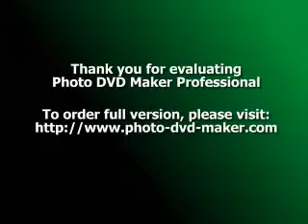Healthy Early Pregnancy - Tips and Secrets to Getting Your Pregnancy Off to a Good Start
If you are pregnant and focused on being healthy, early pregnancy is the time to start and is the most critical period in your baby's development. This is when the developing baby divides from just two cells into a viable human being. Any upset at this stage could lead to birth defects and improper development.

You want to start your pregnancy with a healthy diet and a moderate exercise program to keep you feeling your best and to give your baby the best possible start. A healthy diet consists of unprocessed foods that can be purchased in their original state. Frozen foods that are pre-prepared are not always the healthiest foods as they are usually high in fat, sugar or salt.

If you smoke, you need to quit smoking immediately. Every puff you take is sharing toxic chemicals with your baby that could not only lower his or her birth weight, but could also increase the chance of sudden infant death syndrome shortly after birth. If you are unable to quit on your own, seek the advice of your doctor so that you can begin taking appropriate steps to quit as soon as possible.

Another part of a healthy early pregnancy is to take care of your emotional state of mind. This is a very exciting time but can also be filled with stress or unnecessary worry. Between the unsolicited advice given by friends and family, and your own worry over the health of your baby, you may find yourself in a constant state of anxiety. This is unhealthy and can cause you to lose precious sleep that every expectant mom needs. If your doctor tells you are doing the right thing, then relax and pamper yourself a bit. Don't worry about the house being perfect or what anyone else thinks. You come first right now because you are the one carrying the baby.

An adequate amount of sleep is an absolute must. Most women find that they are much more fatigued even in early pregnancy. This fatigue will only get worse as you grown around the middle. If you need to take short naps to give yourself a boost, then you need to do that. Being exhausted isn't good for your or the baby and being well rested is essential to staying on an emotional even keel.

Unless you have a high-risk pregnancy that precludes you from exercising, you should engage in some activity to keep your muscles toned and your mind sharp. Exercise has many benefits and working out while pregnant is no exception. If you have always worked out, then you can probably continue while stepping it down as your pregnancy progresses. If you haven't had a workout routine before your pregnancy, you'll want to start at a moderate pace.

When you first find out you're pregnant, you may not have been living the best lifestyle for pregnancy. If this is the case, you need to start a healthier way of living. By starting out with a healthy early pregnancy, you are increasing the likelihood that you will have a normal healthy baby.